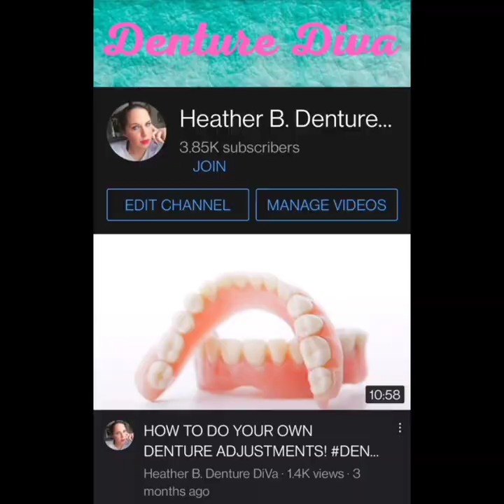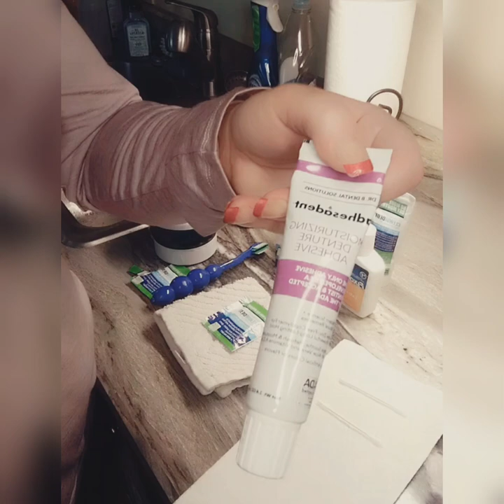MY DENTURE CLEANING AND ADHESIVE ROUTINE!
Dr. B website to buy their kick ass products that are ADA approve, natural and the only stuff on the market that kills all the bad bacteria that harm us use code DENT for 20%off your first purchase

      please make sure you answer all questions to enter FB group for security purposes or I won't approve it. I want to keep my group safe and where people don't feel judged and respect each other. we are all going threw the same battle. treat people the way you want to be treated💜

       Instagram is: Heather.B_ Denture_ Diva

  I'm not a dentist just someone who is going threw this journey as well and if what has helped me can help you then that's amazing xoxoxox